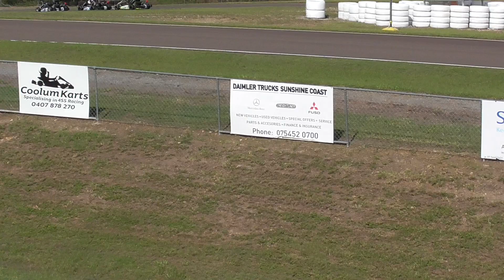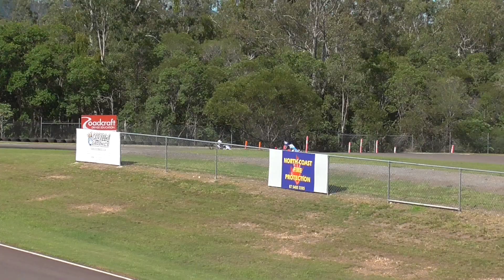47 4ss junior final